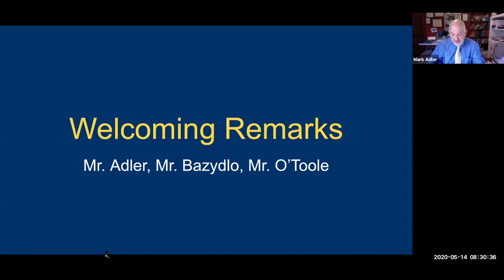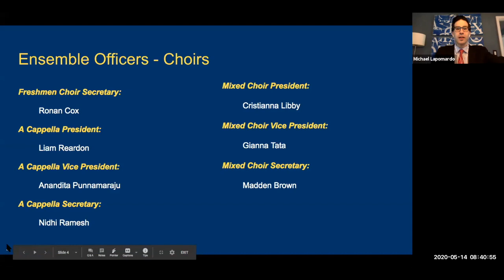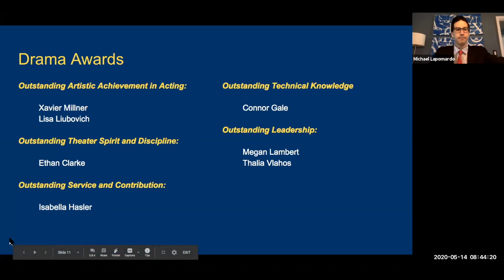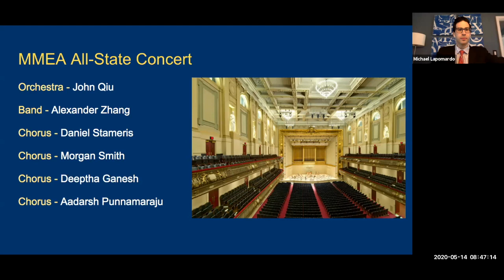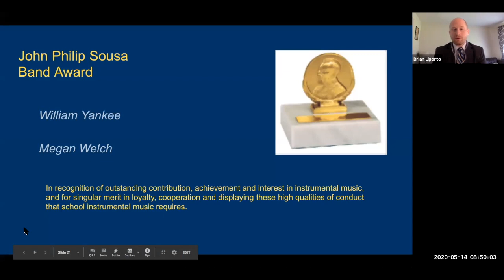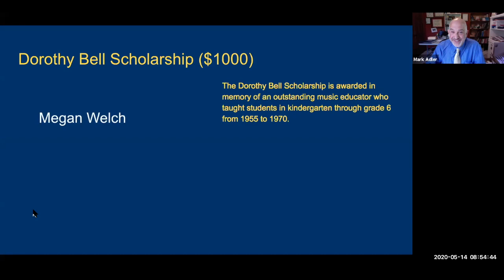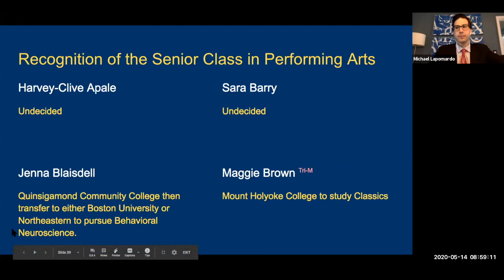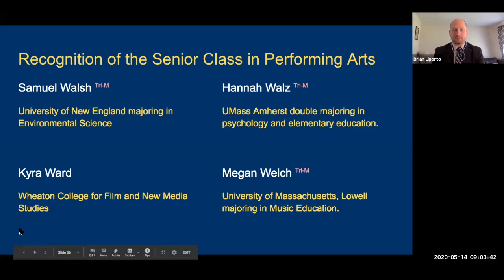SHS Performing Arts Awards Night 2020